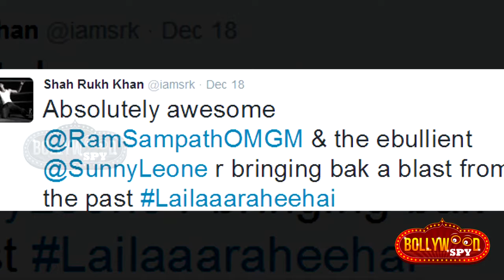Salman Khan's NGO DONATES 1 LAKH To A Patients Treatment